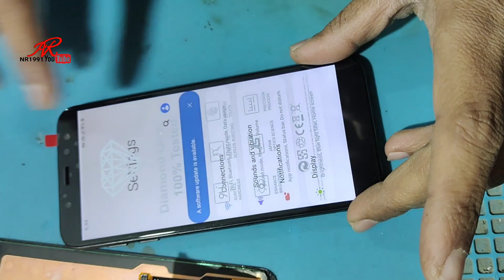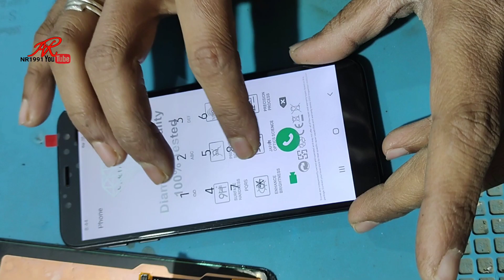AMOLED Display Pink Shade problem and solution| Why Is My Android Screen Turning Purple?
AMOLED Display Pink Shade problem and solution | OLED Display Unwanted Pink Shade Solution
Samsung Pink Display Problem & Solution !! Kyu Ye Problem Hota Hai Samsung Phone Me ???
Why Is My Android Screen Turning Purple?
Samsung Smartphone Screen Purple Problem | How To Fix Samsung Smartphone Screen PROBLEMS
Samsung Pink Color Display Problem Solution | How To Solved Pink Color Display Problem ||
Samsung A50 Mobile Shop Se Display Ko Problem Huwa
Samsung A50 display Problem, A50 display Price in India
Samsung Smartphone Screen Purple Problem | Explain in details | Solution
amoled display pink shade problem
amoled display pink shade solution
pink amoled display problem
red shade problem in amoled display
pink shade problem and solution in amoled display
oled display pink shade problem solution
samsung display pink shade problem solution
display shade problem,display problem
how to reduce pink shade on display
how to reduce pink tint on amoled display
pink tint on amoled display
pink tint in amoled display
purple screen problem